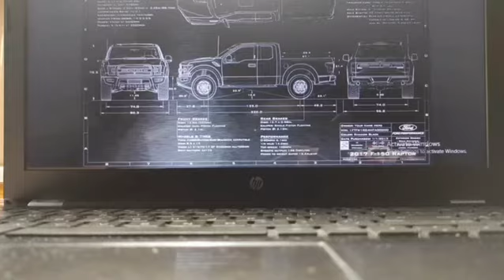Ford Raptor Stop Motion Animation | A quick One | By Digital Creator